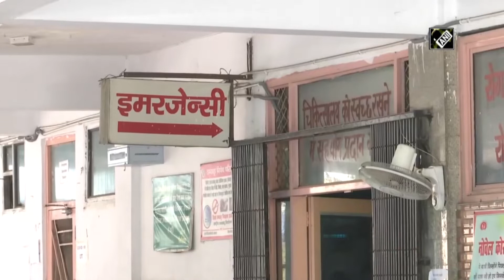COVID: India reports 63,371 new cases in last 24 hours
New Delhi, Oct 16 (ANI): With a spike of 63,371 new cases, India's COVID-19 tally continues to move steadily to touch 74-lakh mark on October 16. In last 24 hours, 895 deaths have been reported in the country. The total case tally in the country now stands at 73,70,469 including 8,04,528 active cases, 64,53,780 cured/discharged/migrated and 1,12,161 deaths. According to Indian Council of Medical Research (ICMR), a total of 9,22,54,927 samples tested up to October 15, for COVID. Of these, 10,28,622 samples were tested yesterday.